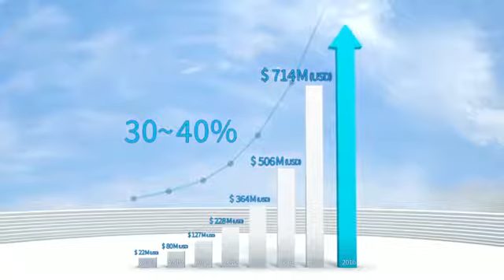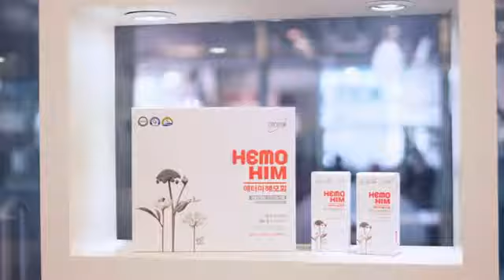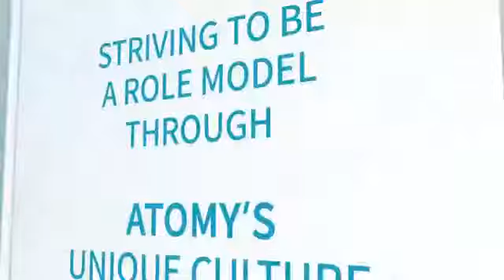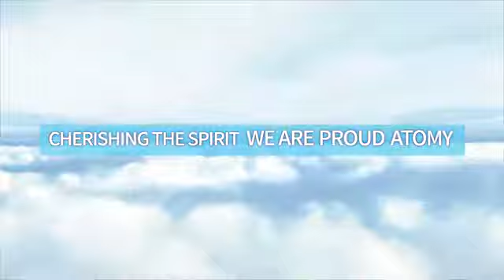Atomy Cherishing The Spirit